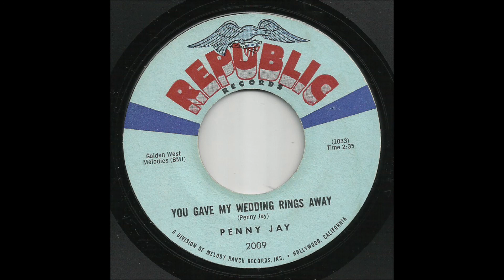Penny Jay - You Gave My Wedding Rings Away